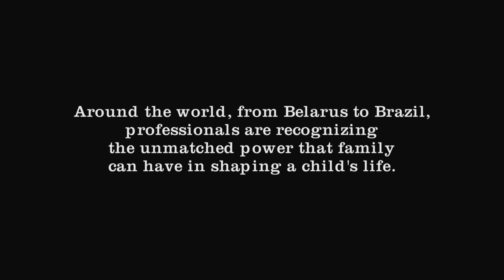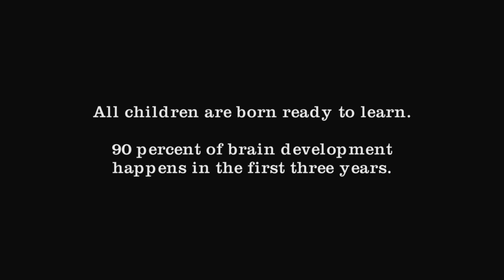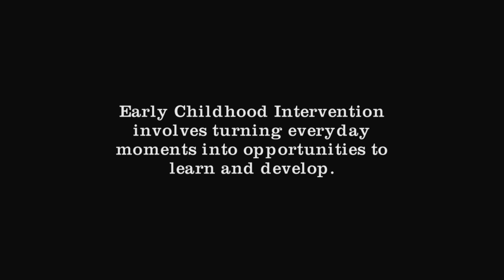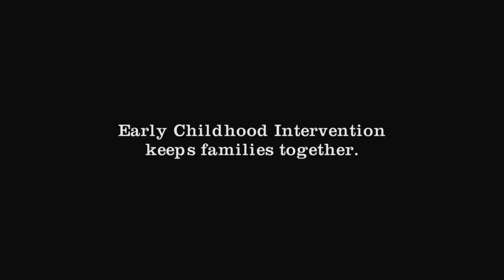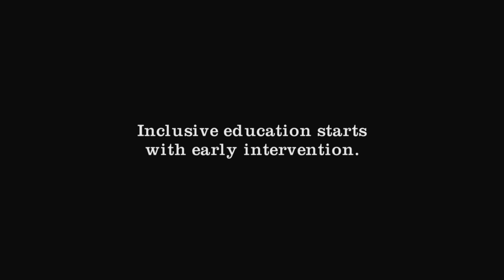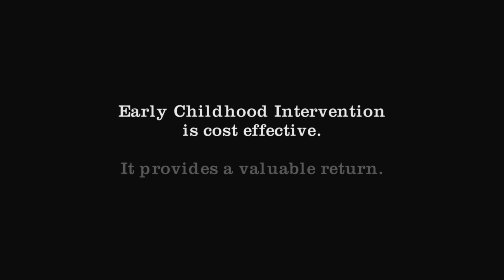Early Childhood Intervention and the Power of Family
In Central Asia and Eastern Europe, 31 thousand children under the age of 3 live in institutions. A child with a disability is 17 times more likely to be institutionalized.

Early childhood intervention offers an alternative. It can help young children with disabilities or developmental delays stay with their families.